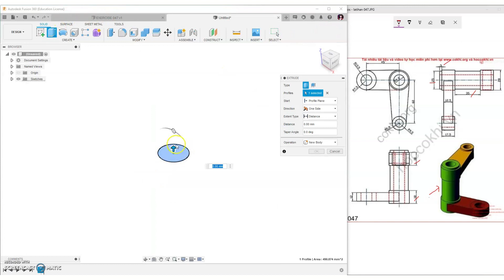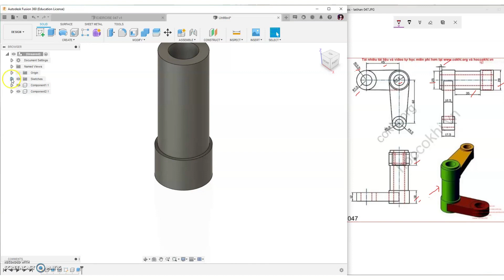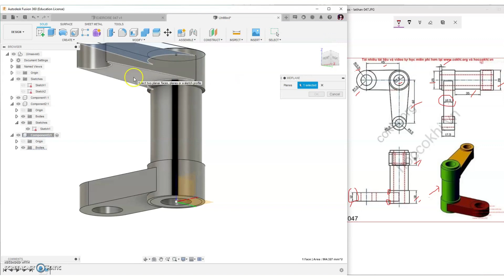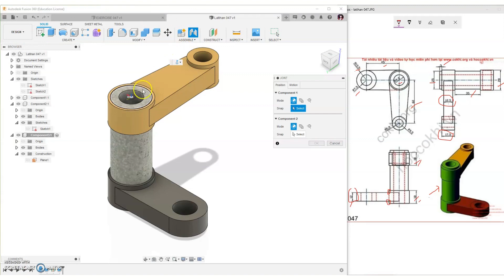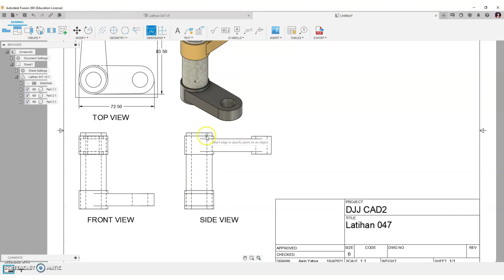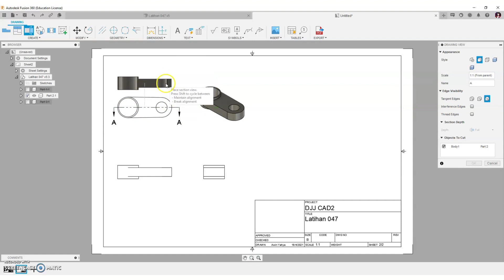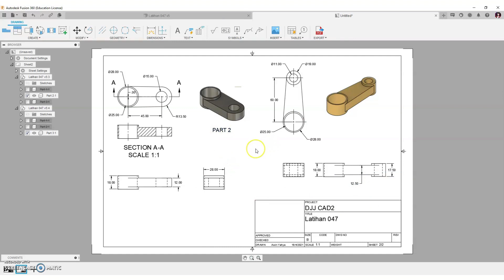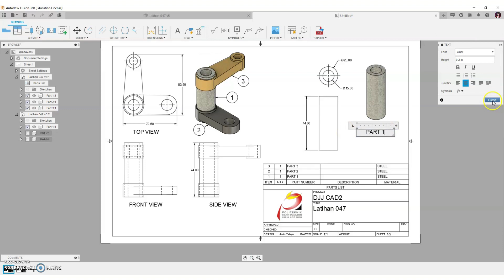Fusion 360 Tutorial For Beginner - Assembly 047